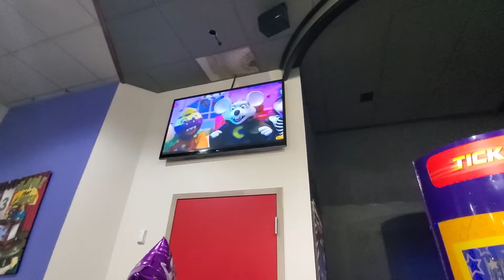Cec: Gotta be Halloween Warren OH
Chuck e sings about Halloween (with no programming)
Filmed on Sunday the 23rd